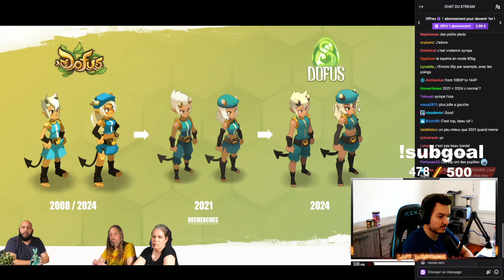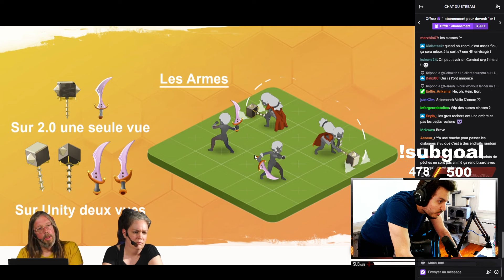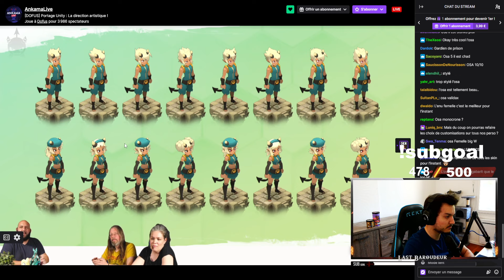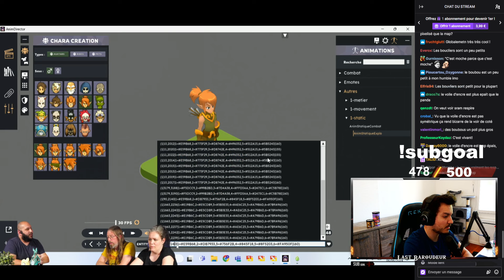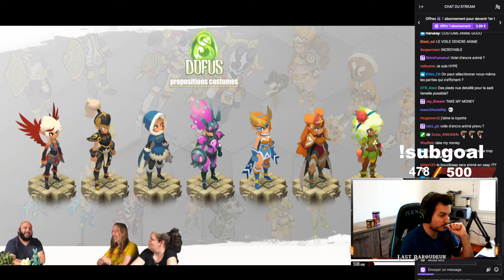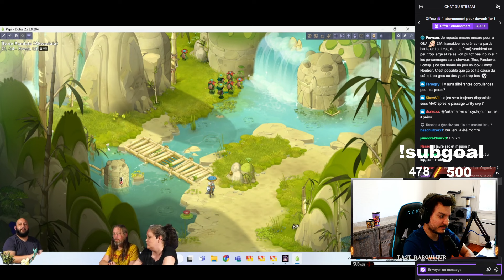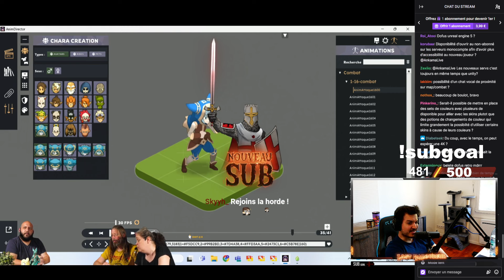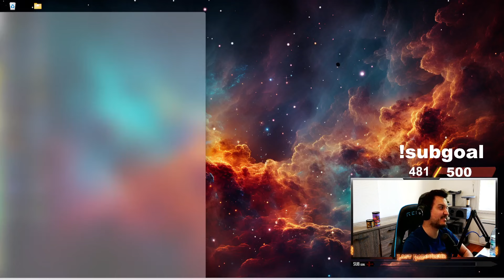DOFUS UNITY NOUVELLE DA ! REACT ANKAMA LIVE !